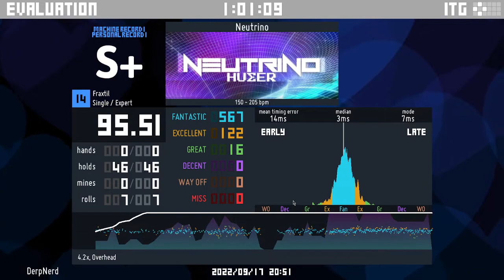ITG: Neutrino 14 Expert FC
ALL ECFA 14 FC'S BABY WOOOOOOOOOOOOOOOOOOOOOOOOOOOOOOOOOOOOOOOOOOOOOOOOOOOOOOOOOOOOOOOOOOOOOOOOOOOOOOOOOOOO
this song took 2 tries to do, last try being a 1 miss on the stream at the end